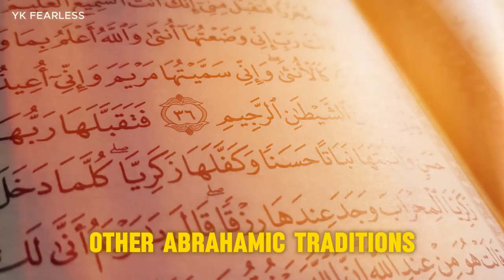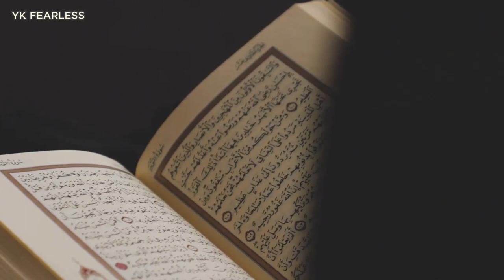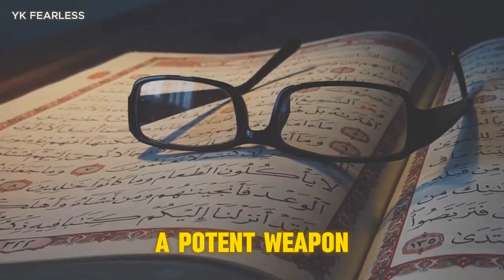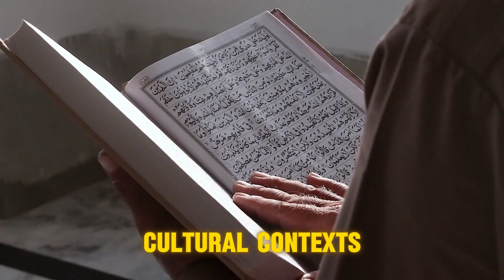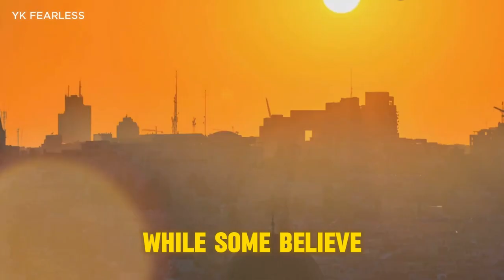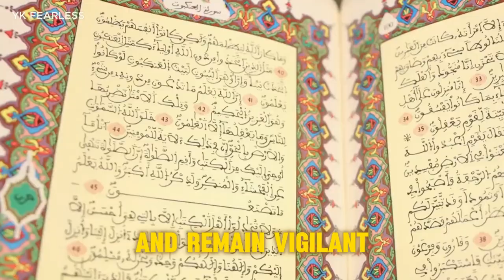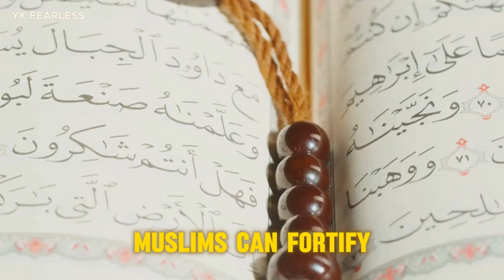The Announcement of Dajjal Arriving The False Messiah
The Arrival Of Dajjal False Messiah
Prepare for the arrival of Dajjal, the Antichrist, with this eye-opening video. Learn about the signs and events leading up to his appearance.

end times signs eschatology